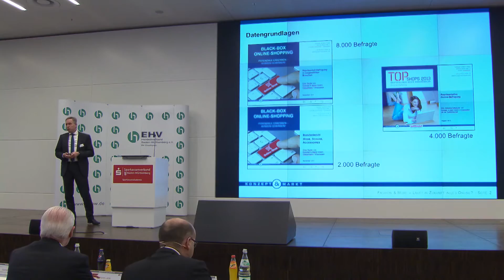1. Branchentag Mode der DHBW Stuttgart und des EHV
Beim ersten Branchentag Mode diskutierten am 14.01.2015 Modehändler aus ganz Baden-Württemberg gemeinsam mit Studierenden im Fach BWL-Handel der Dualen Hochschule Baden-Württemberg Stuttgart über Herausforderungen und Strategien des Modehandels. Rund 200 Modeexperten – Einzelhändler, Nachwuchsführungskräfte und sonstige Macher der Modebranche – trafen sich in Stuttgart zu einem Erfahrungsaustausch und Ausblick zu den künftigen Erfolgsrezepten im Modebusiness. Hochkarätige Referenten aus den Bereichen Werbung, Marketing, Consulting und E-Commerce stellten am Vormittag neueste Erkenntnisse der Markt- und Trendforschung in diesem Bereich vor.